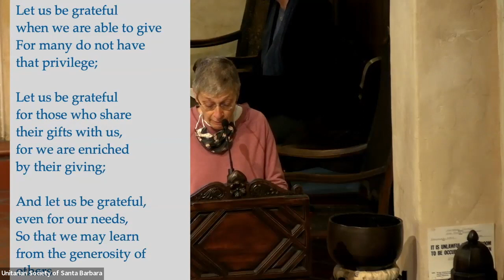"Blessed is the Sharing of the Light" - Sunday, December 5th 2021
with Rev. Julia Hamilton

Hanukkah comes early this year, inviting us to remember the way the sacred persists even in the midst of turmoil. "Do not lose the holiness of this moment in the press of ought-to-be-done," says the Rev. Kendyl Gibbons. Join us to pause and ponder the light this holiday season.